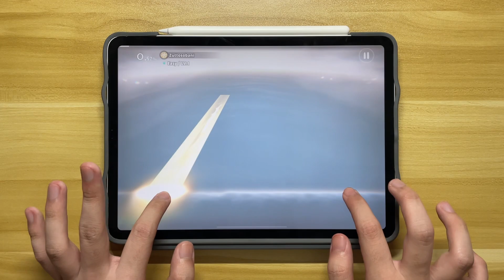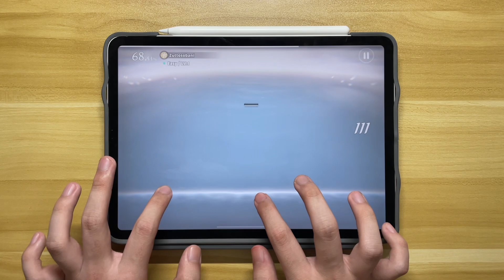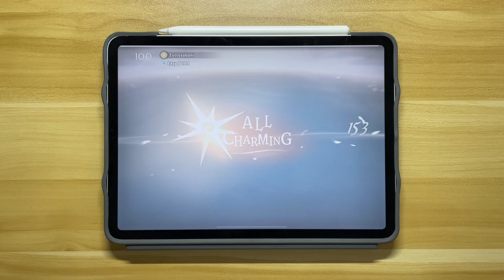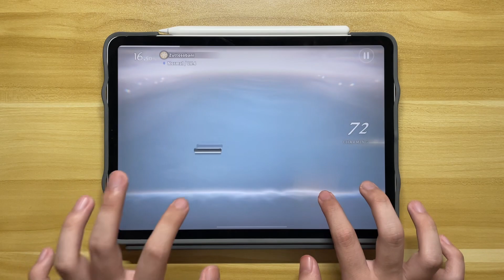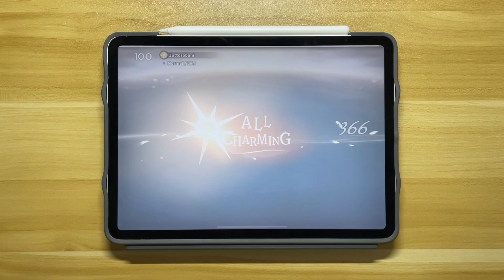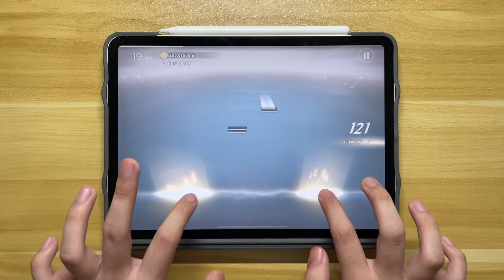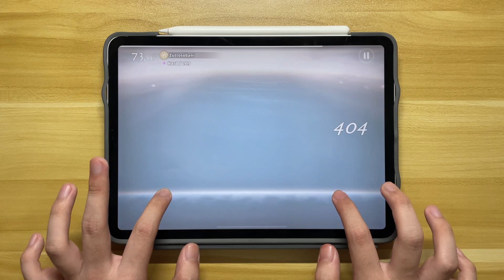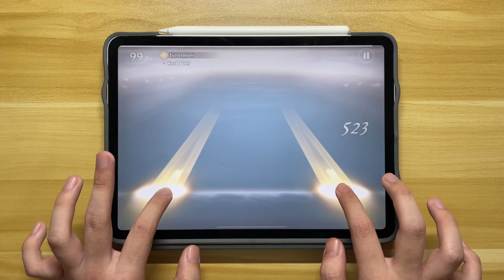《DEEMO II》Zuttosobani | Easy 1 - Normal 4 - Hard 7 | 100.00% All Charming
📖 Collection: Story 03 - The March of Midnight
🎵 Song: Zuttosobani
🎹 Composer: odol

► Difficulties:
00:00 - Easy 1
02:32 - Normal 4
05:02 - Hard 7

★ About Me ★